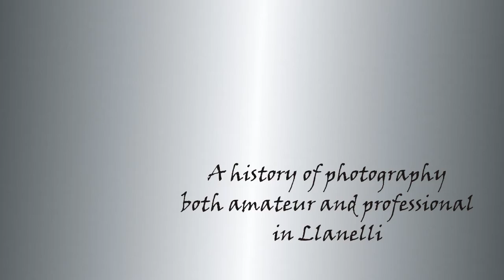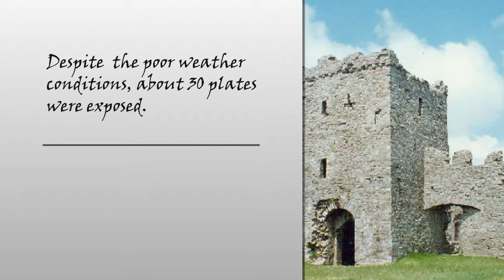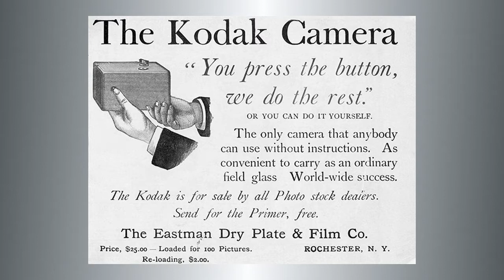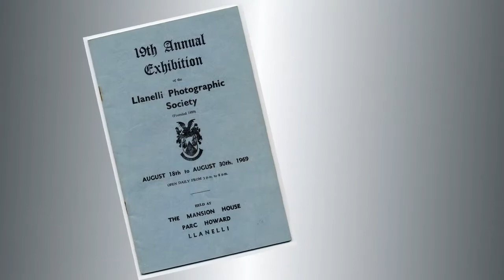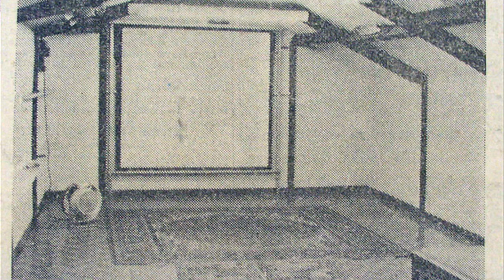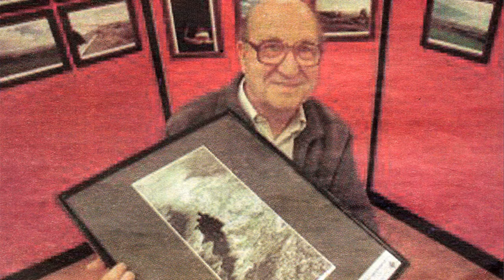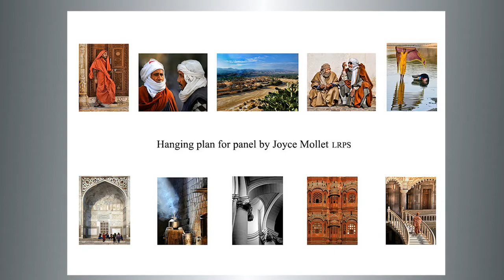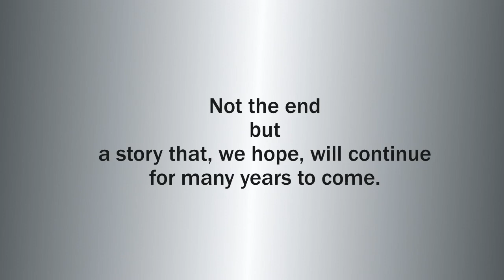The History of Llanelli Photographic Society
Video created by Joyce Mollet of LPS for the 125th Year Anniversary